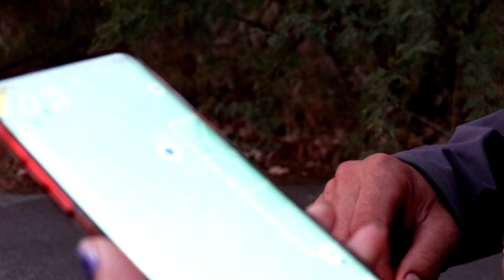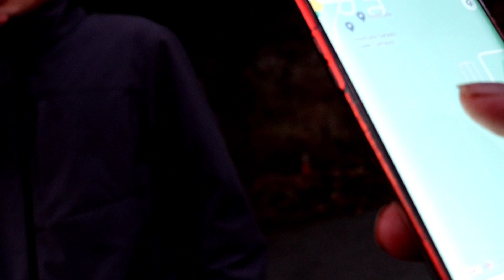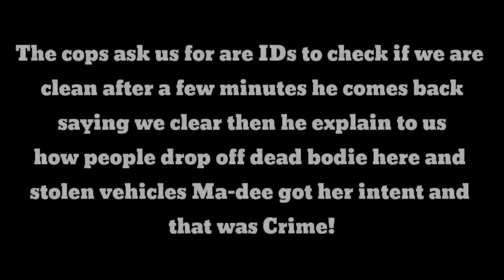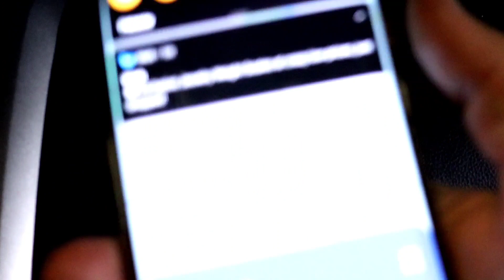RANDONAUTICA (WE ALMOST WENT TO JAIL)